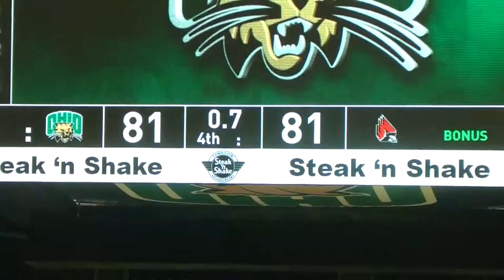Ohio WBB: Bobcats fall to Ball State in overtime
The Ohio Women's Basketball team fell to the Ball State Cardinals in overtime on Wednesday, January 13, 2020.  Reporter Alex Porter has the highlights from The Convo.

(***All game footage shot by Bryan Kurp***)